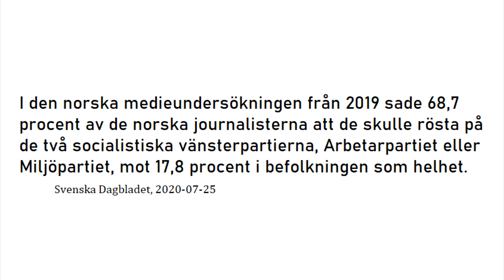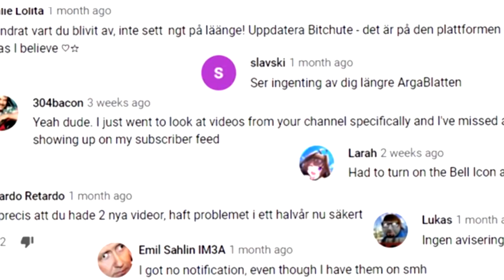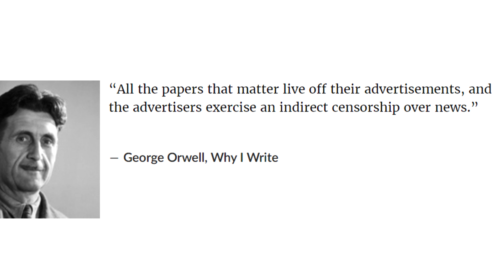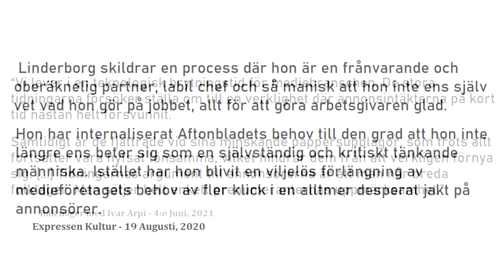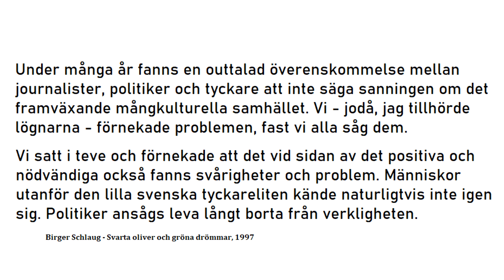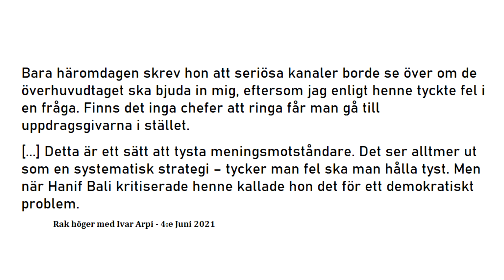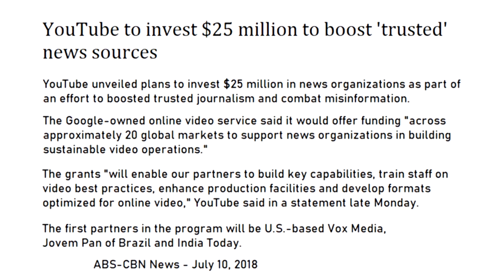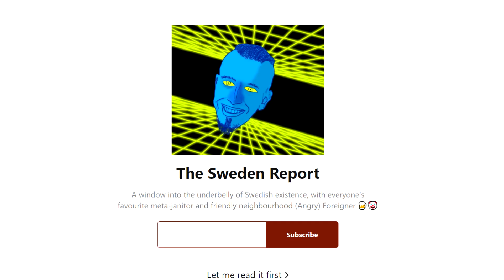85% av journalister röstar VÄNSTER 🤡